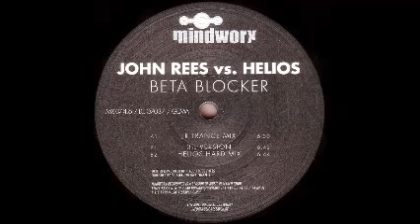John Rees VS. Helios - Beta Blocker (JR Trance Mix)